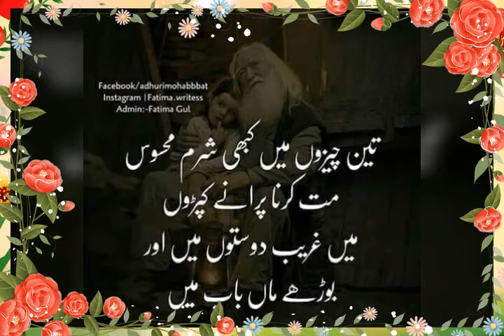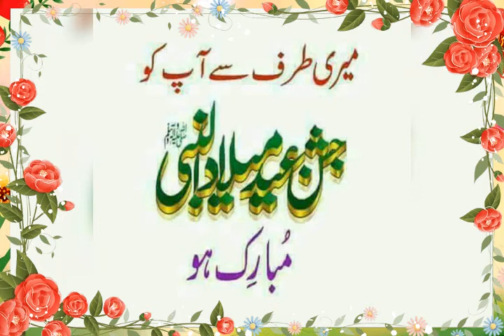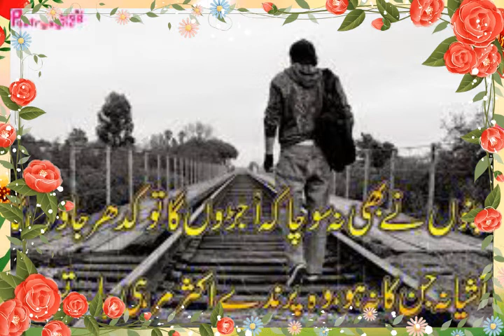Lala butt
G